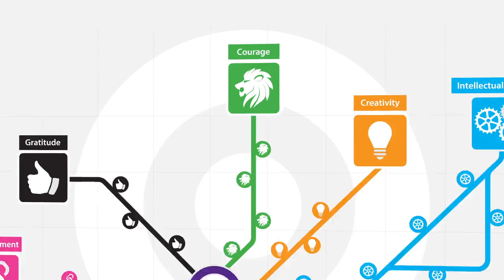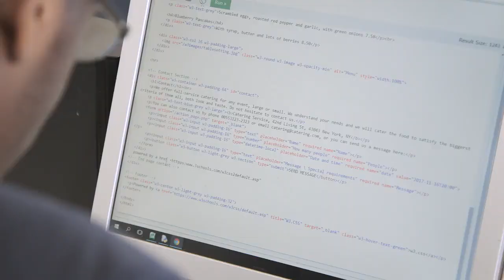Chislehurst & Sidcup Sixth Form